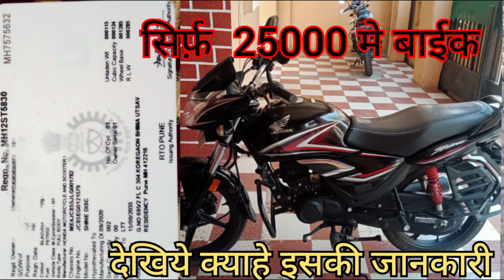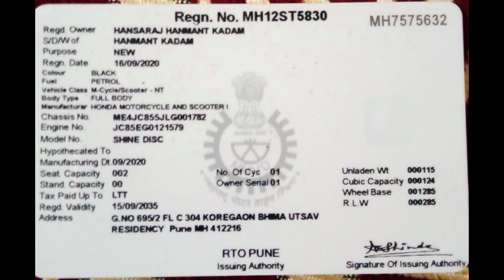नई बाईक खरीदे 25000 मे Indian Army का नाम लेके केसे लोगोको फसाताहे ये आदमी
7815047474 ईस नंबर  से बात करताहे
और भि अलग नंबर होगे
तो कृपा कर के सावधान राहे और नुकसान होनेसे बचे